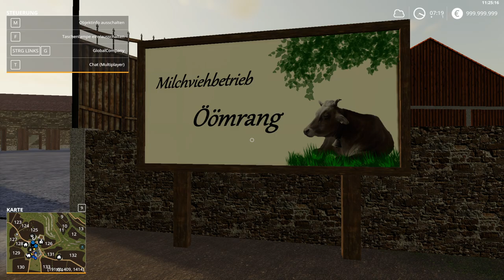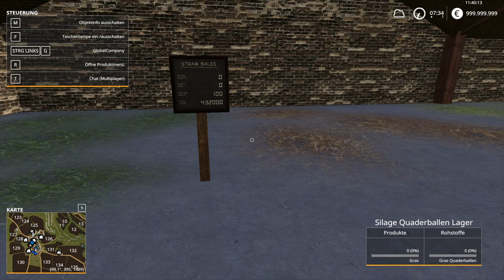Tutorial Video Hopfach 1.3.0.2 Milchviebetrieb Öömrang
Und da viele Fragen aufgetaucht sind im DC der Hopfach, fangen wir hier nun an mit eine Video Reihe an,  wie und was und wo gemacht wird.

Was braucht Ihr an Mods um die Karte zu spielen:
GlobalCompany: ls-modcompany modhub
MaizePlus und ForageExtension

Es gibt auch regelmässige Live Streams in Twich von mir und auch unter anderem Streamen auch: Deqx, redcaptm, sno0bzzz und schroeder_sven

Herzlich Willkommen !!
Auf dem Kanal findest du Let´s Play´s von allen möglichen Simulation-Spielen wie Landwirtschafts Simulator 19,  Eurotruck Simulator 2 uvm.  Natürlich werden auch hin und wieder andere Spiele wie "GTA V" und King of Retail" und "House Flipper"  u.s.w gespielt.

Viel Spass bei den Lets´s Play´s.

Nachdem ich gefragt wurde was meine PC Daten sind hier eine Auflistung:
* Lenkrad: Keins ( das was ich habe komme ich nicht mit klar)
* Webcam: HD720 Webcam
* Mikrofon: G433 Gaming Headset
* Prozessor: Intel(R) Core (TM) i5-8400 CPU @2.80GHz 2.81 GHz
* Grafik Karte: NVIDIA GeForce GTX 1050 Ti